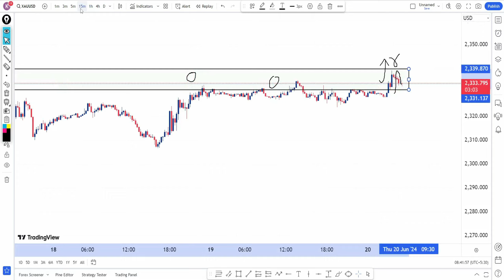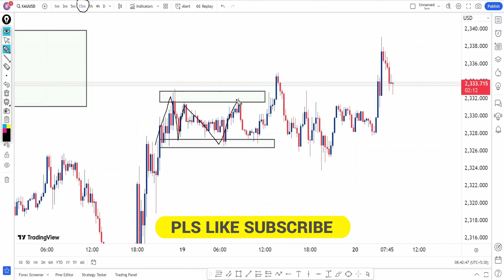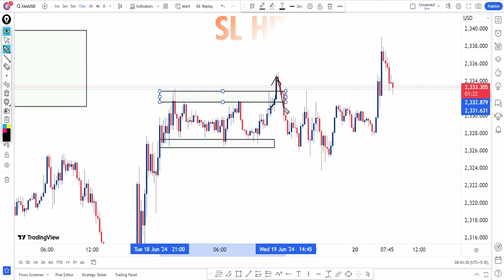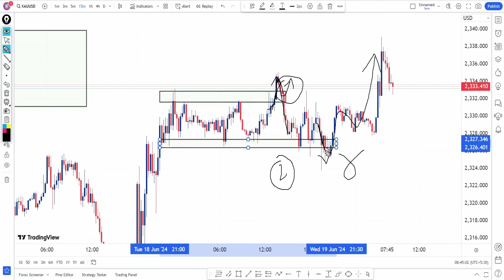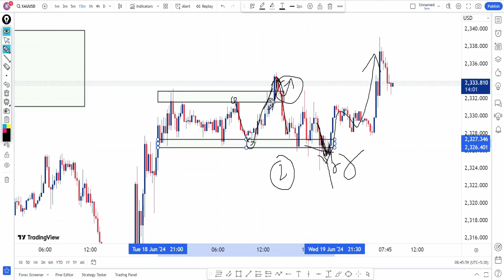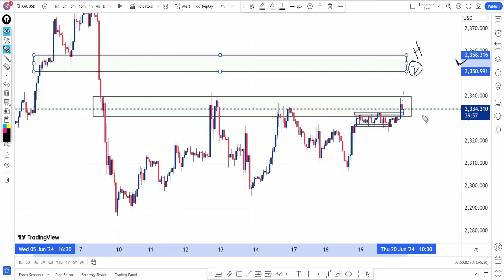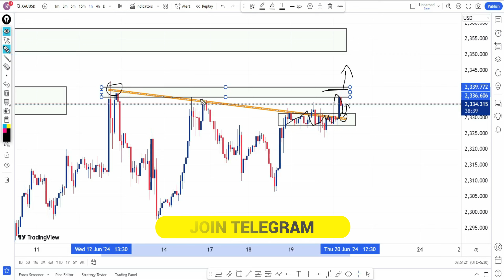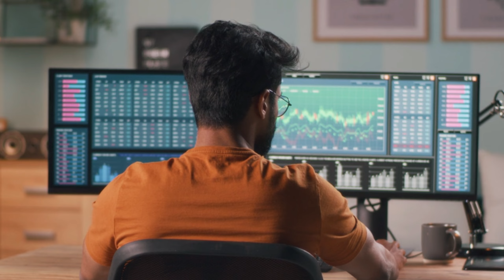TODAY LIVE ANALYSIS XAUUSD 20/06/24 || TODAY GOLD PREDICTION || TECHNICAL KEWAT JI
Hello Traders,

gold levels for today
analysis in Hindi gold
gold analysis
Gold Prediction
Gold prediction today
forex analysis
today gold prediction
forex trading for beginners
live trading in forex gold